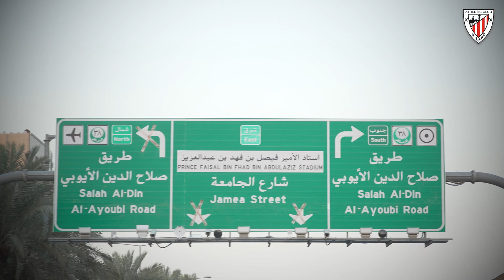Entrenamiento pre Semifinal I Atlético de Madrid-Athletic Club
El Athletic Club entrena en el estadio Prince Faisal antes de medirse mañana al Atlético de Madrid en la semifinal de la Supercopa 2022.

Athleticen azken entrenamendua bihar Atletico Madrilen aurka Superkopako final-aurrekoak jokatu aurretik.